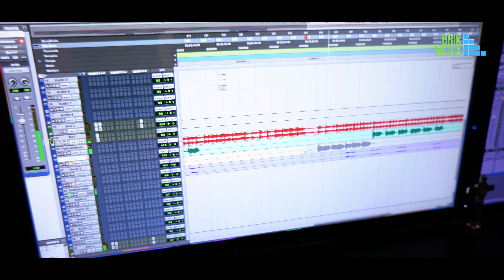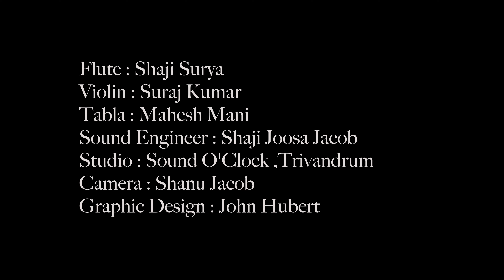அற்பணமாய் தருகின்றோம் | Arpanamai Tharugintrom | Tamil Offertory Song | Suthan Prakash | Alston Joe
Album: En mannin Paathukavaley | எம் மண்ணின் பாதுகாவலே
Singer: Suthan Prakash
Lyrics : Millet Bobin
Flute: Shaji Surya
Violin: Suraj Kumar
Sound Engineer: Shaji Joosa Jacob
Studio: Sound O'Clock, Trivandrum
Mixing & Mastering: Shaji Joosa Jacob
Graphic Design : John Hubert
Camera: Shanu Jacob
Video Edit: Alston Joe
Stock Video Courtesy : FotoLisa, JM Studio
Mentor : Mr. Ben Mohan
Production : BRIK Media